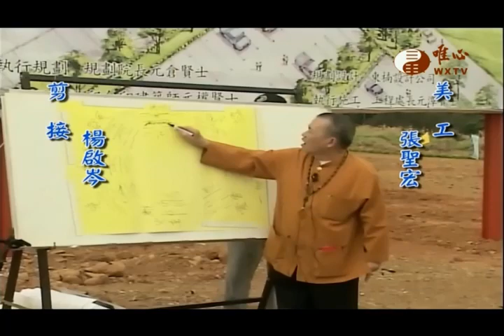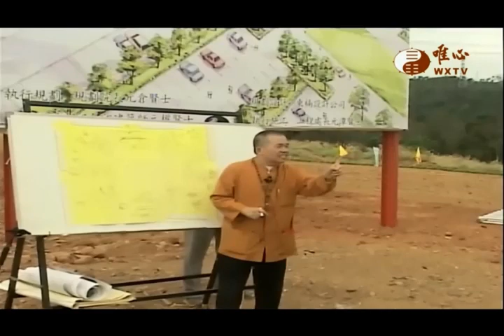大地風水106